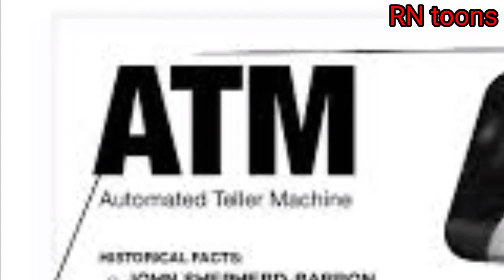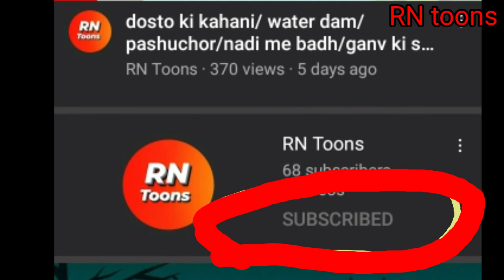ATM banane vale ki short story||ATM kisne banaya||ATM kyu banaya gya|| RN toons ||RNTOONS